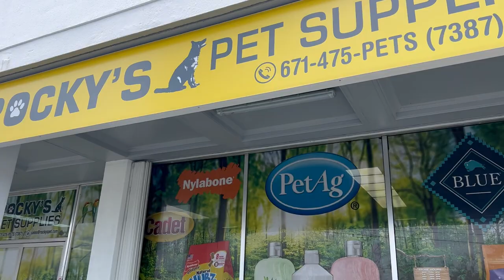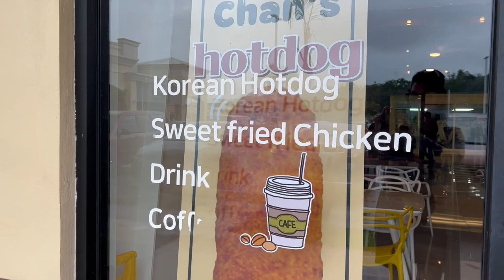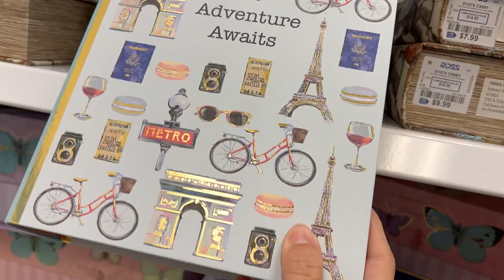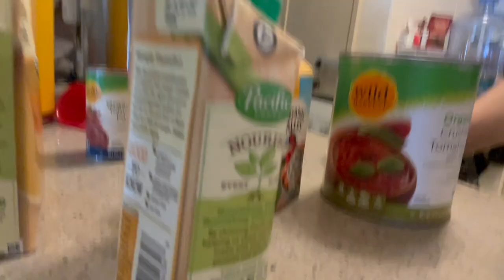WHAT TO DO on a day like this?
There's always something nice to do - in good weather or not! ❤️her2ndwind

Recipe for Tomato Soup -Adapted from Carrie Vitt's (The Grain Free Family Table):
Ingredients:
4 Tablespoons (1/2 stick) unsalted butter
1 yellow onion, chopped
2 carrots, chopped
1/4 cup tomato paste
6 cups Chicken Stock
One 24-ounce jar crushed tomatoes
1 1/2 teaspoons Celtic sea salt, plus more to taste
1 cup heavy cream

Directions:
Melt the buttering large pot over medium heat. Stir in the onions, carrots, and celery, cover the pot, and turn the heat to the lowest setting. Cook the vegetables for 30 minutes, uncover, stir in the tomato paste, and cook for 5 minutes, stirring occasionally, Add the chicken stock, crushed tomatoes, and salt and stir to combine. Increase the heat to medium and bring the soup to a low simmer for 6 to 8 minutes, or until the soup is piping hot. Stir in the cream, adjust the salt to taste, and serve. 😋

All opinions are generally my own. Items mentioned or shown in this video are not sponsored unless noted.

I’ve Found My Way - Hallman feat. ELWIN
I'm Falling In Love - Wildflowers
Sunset Serenade - Dvine
Being Nostalgic - FLYIN